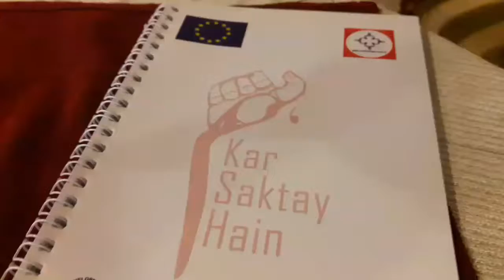Collaboration For Change Training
Working together for equality and social justice.